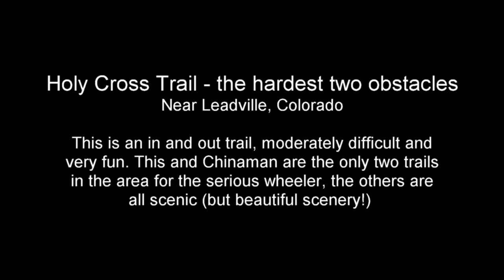Holy Cross trail - the two most difficult obstacles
Yes folks, yet another Holy Cross video (near Leadville, Colorado). It's moderately difficult trail with two primary obstacles, a small climb and a water obstacle. The water obstacle can be very difficult if the creek is running with a full flow from snow melt in early summer. The rushing water covers all but the largest rocks making it extremely difficult to pick a track. By late August (when we did the trail this year) the water is just a gentle stream.